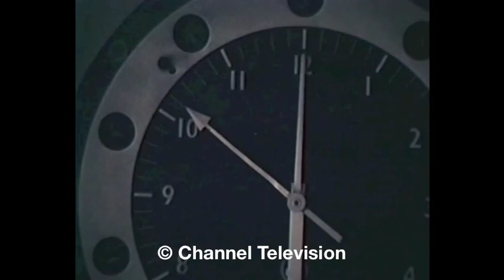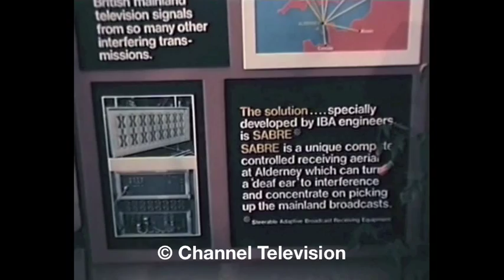Channel Goes Colour - 1976